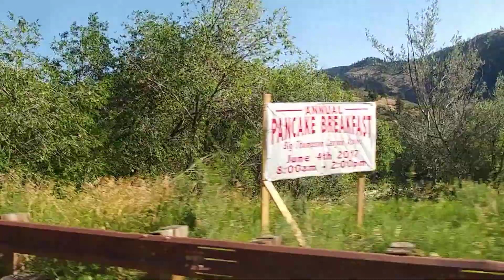I'm headed up to Estes Park and RMNP for an 8 mile hike up to 11,000 feet!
Driving up to Estes Park, then RMNP to hike with my son and grandsons.